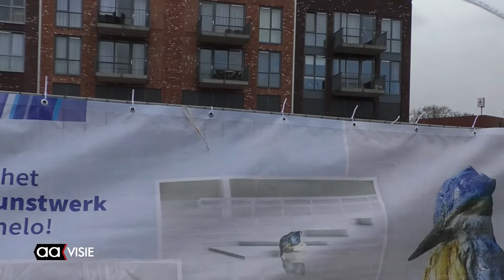Ijsvogels het nieuwe aanblik havenkom binnenstad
Wethouder van Rees melde dat na de telling van 4 maart er meer dan 3000 stemmen in totaal waren uitgebracht.
De winnaar had 58% van de stemmen gekregen wat op zich vrij bijzonder is.

Het winnende kunstwerk is geworden Anne Wenzel met de drie ijsvogels.

In oktober is de bedoeling dat het kunstwerk klaar is om geplaatst te worden in de nieuwe havenkom in de binnenstad.